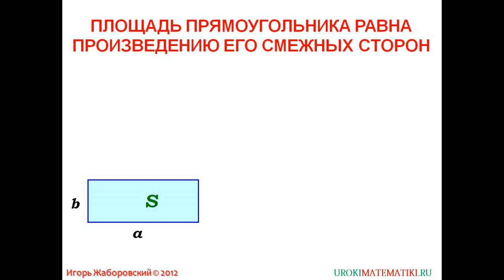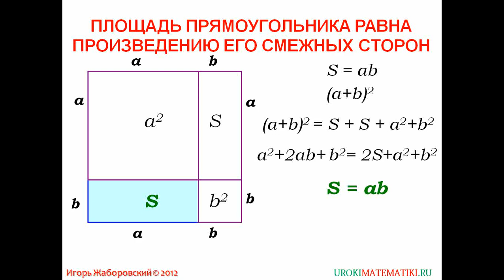Площадь прямоугольника | Геометрия 7-9 класс #50 | Инфоурок